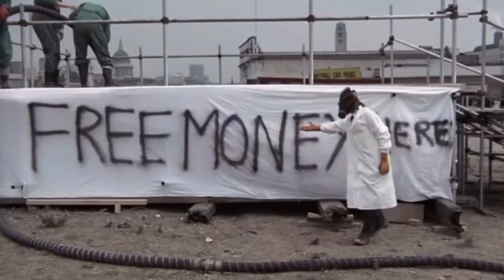APOC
original music